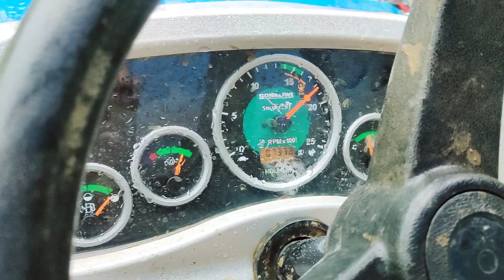Sonalika Di 42 Rx Sikandar rotavator plough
Sonalika di 42 rs Sikander rotavator plough